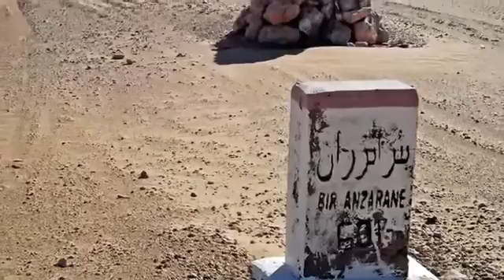III Le Petit Dakar 2016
Si buscas la verdadera aventura... en moto por el desierto del Sahara... Motorcycle-Experiences Team te lo pone fácil. Atrévete!